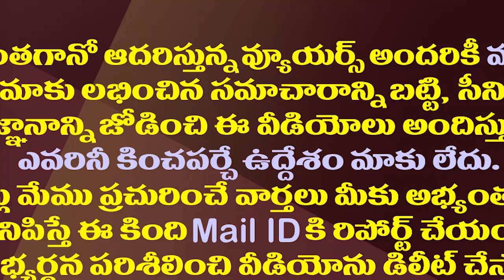వంగలపూడి Vs గంటా..అక్కడ టీడీపీలో ఏం జరుగుతోంది?| Vangalapudi Anitha And Ganta Srinivas| Visakha TDP